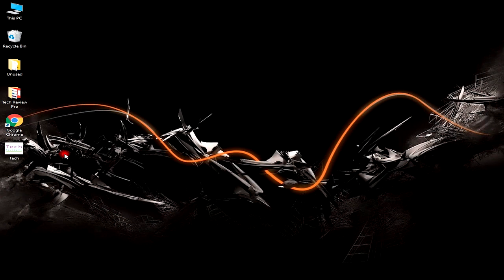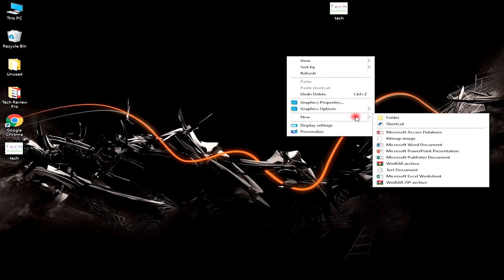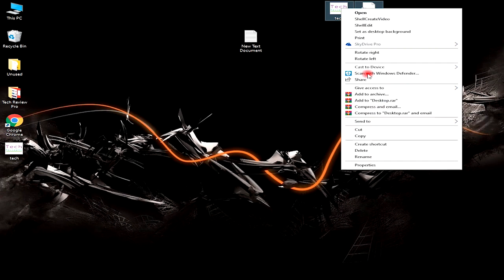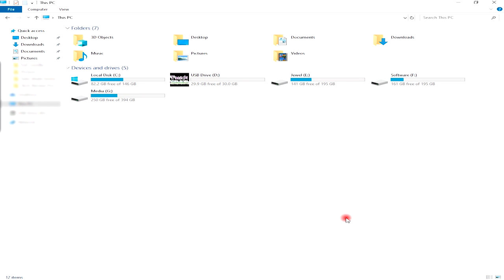Set Own Picture on Your Pendrive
Code: [autorun]
icon=tech.bmp

➣ If any question please just comment. I want to help you.